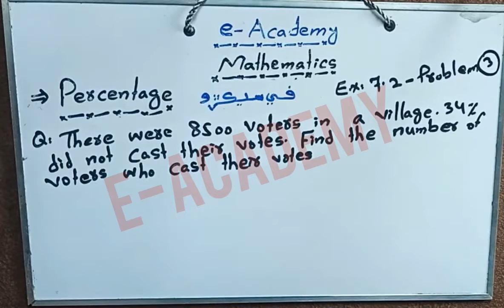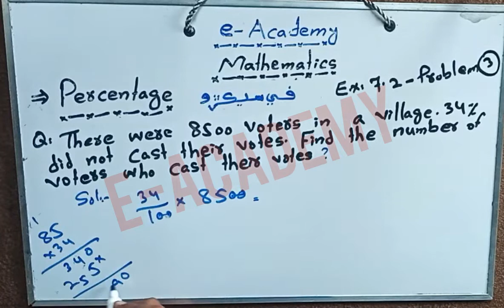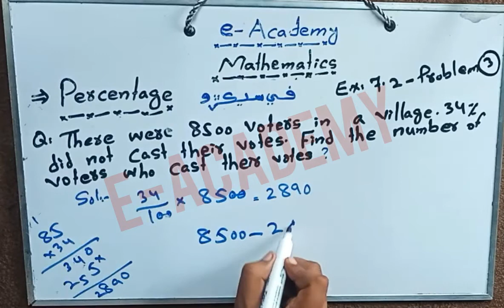Important problem on percentage | JEST | PST | CSS | PCS | IBA | STS | NTS